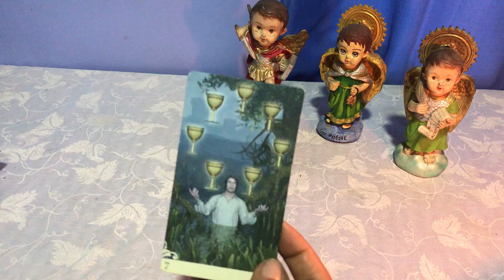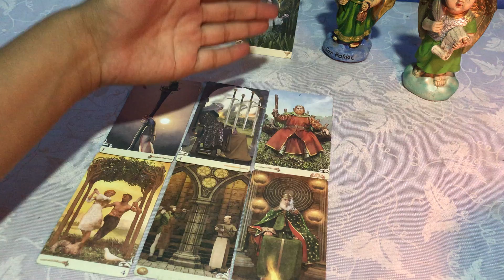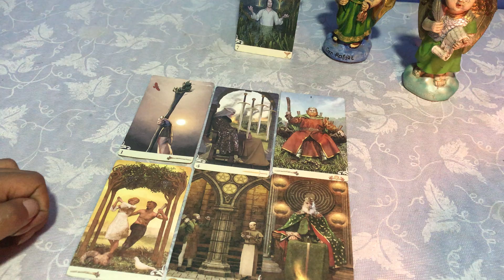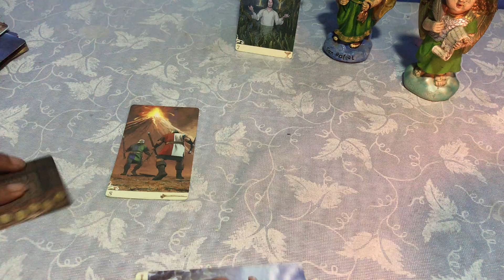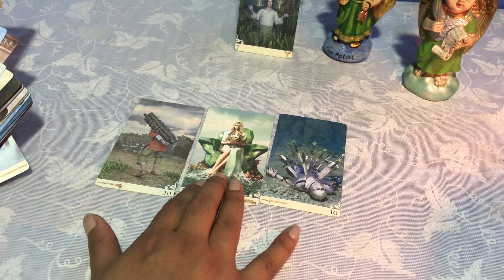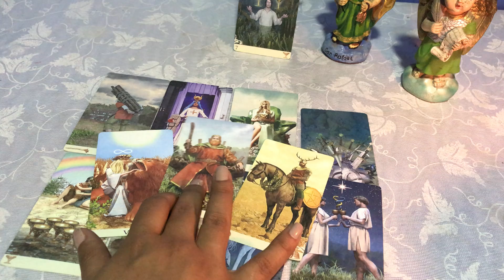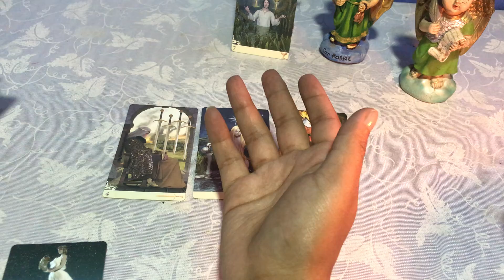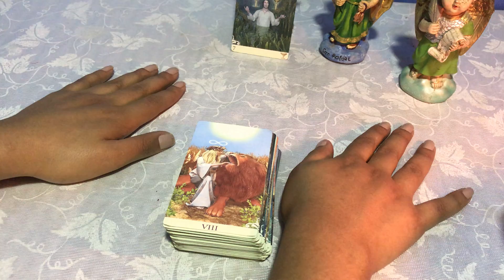TAURO ♉️ ESTO ES MUTUO🤩🤩 enfrentas a una persona no te quedas callado/a